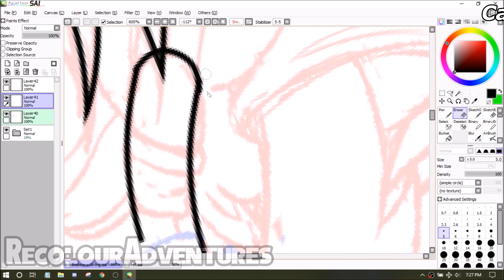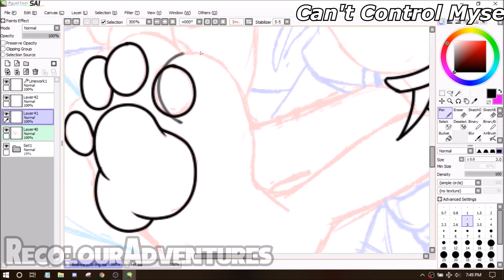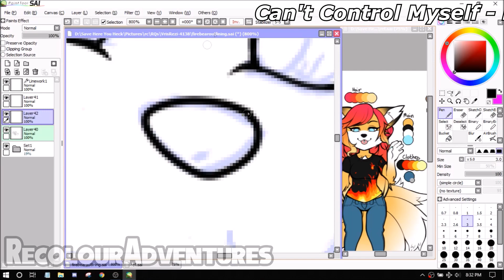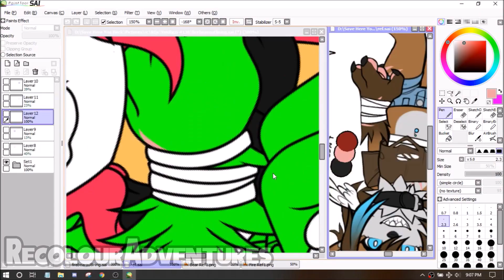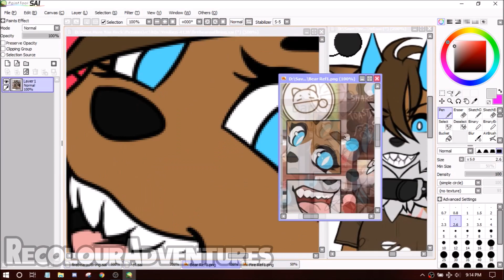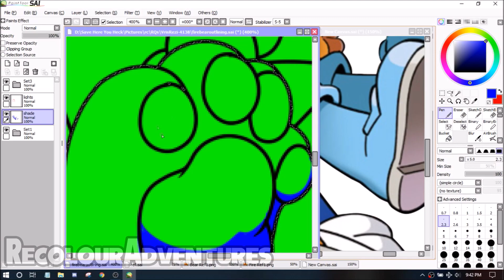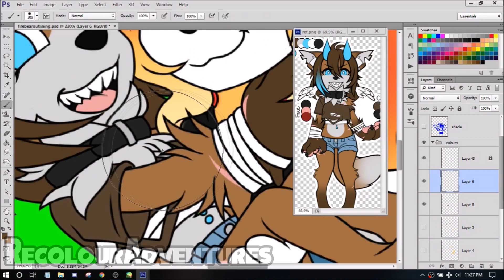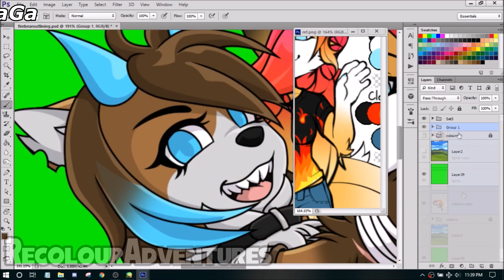Archie Sonic Recolor: SonicxSally to FirexBear ★Request★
AAAaaaaaaaaa- I finally finished this!

I might have to make a rule that you gotta give me Sonic style characters for Sonic style recolours but that's for future Beni to figure out

Song(s):
Can't Control Myself - Krewella
G.U.Y. - Lady GaGa